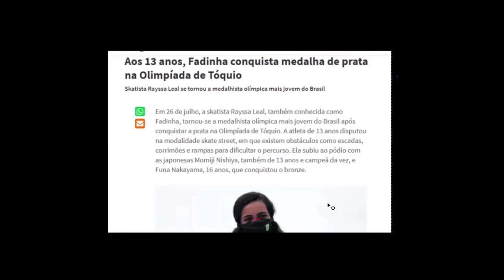Características das notícias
Nesta videoaula, serão apresentadas as características de um gênero jornalístico: as notícias.